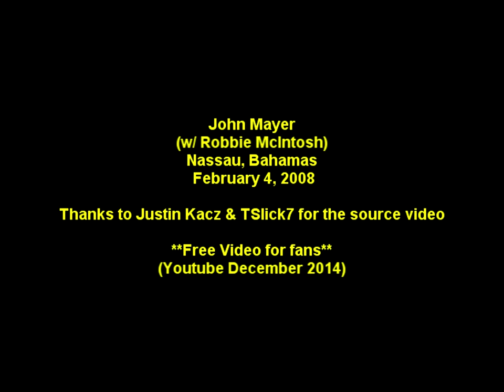John Mayer - 2/4/08 - Private Acoustic Show in The Bahamas w/ Robbie McIntosh - [Full Show]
John Mayer (w/ Robbie McIntosh)
Nassau, Bahamas
February 4, 2008
00:00:00 Intro
00:01:00 No Such Thing
00:05:30 "Presidents club" / "Tide stick"
00:06:27 Belief
00:10:39 Clarity introduction
00:11:15 Clarity
00:16:30 "This is a very cool room - I'm feeling very Storytellers"
00:16:44 Slow Dancing In A Burning Room
00:21:02 "Anyone here from Georgia?" / "I don't know anything about football"
00:21:44 Why Georgia
00:26:32 "That's not the way to start this tune off"
00:27:00 Heart of Life
00:30:54 "This next song..."
00:32:04 World to Change
00:35:33 Gravity
00:42:01 "Youtube it will ya"
00:42:27 Free Fallin'
00:47:06 "Famous songs"
00:48:19 Daughters
00:54:09 Bigger than My Body
00:59:18  "I feel bad for the guy who thought Lyle Lovett was coming out..."
00:59:40 (If I Had A Boat)*
01:00:15 "They say don't get high off your own supply..."
01:01:30 Your Body is a Wonderland

* - Lyle Lovett tease

Notes:
Private show for Wells Fargo employees.

A real gem in terms of quality and performance intimacy.  Thanks to TSlick7 (AM.org) for the source and Justin Kacz for sending this my way to share.